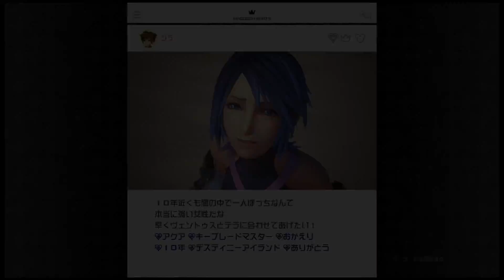#24【アクション】2周目をブラウドモードでクリアしてみる「キングダムハーツ3」【Elza let(エルザ レト)】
今回は「 KINGDOM HEARTS 3 -キングダムハーツ3」をゲーム実況していきます。
新要素に加えどのような険しい道のりになるのか？！
ソラの旅をもう一度見ていきたいと思います。

-GAME INFO-
■タイトル：KINGDOM HEARTS 3 -キングダムハーツ3
■対応ハード：PlayStation 4、 Xbox One
■ジャンル：アクション RPG
■開発元：スクウェア・エニックス
■販売元：スクウェア・エニックス